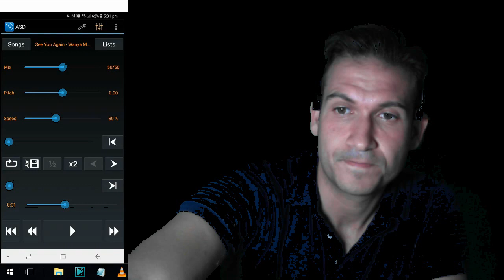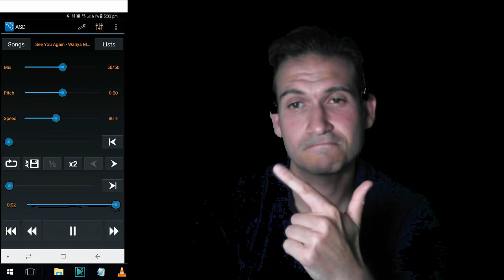Learn Vibrato: Week 7: 80% Speed